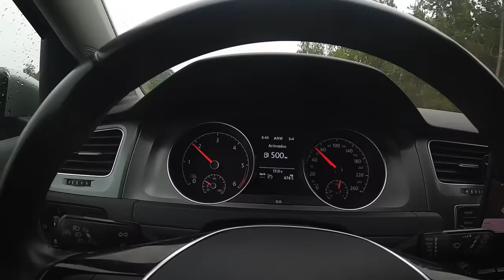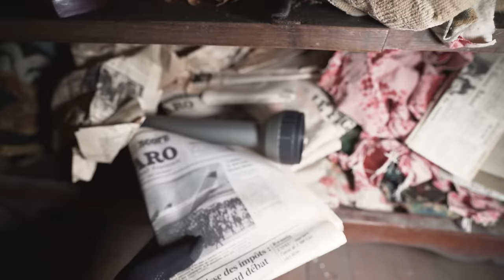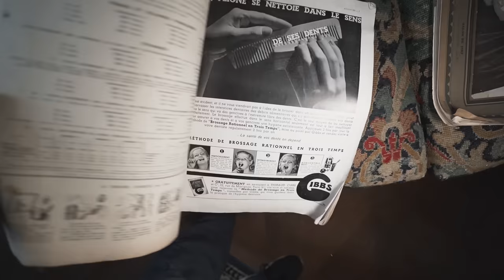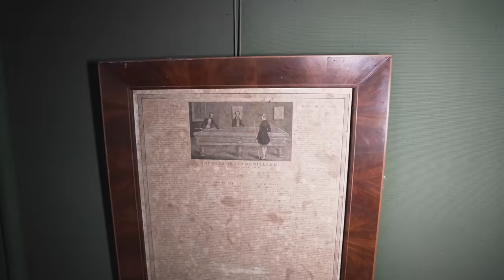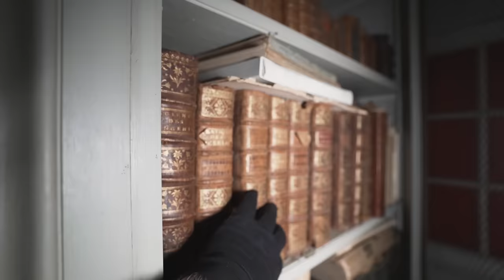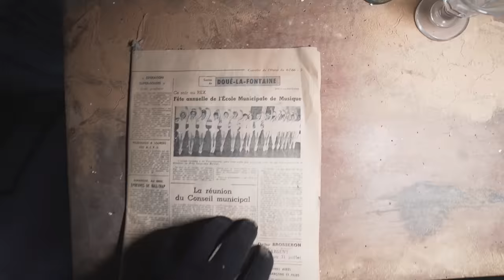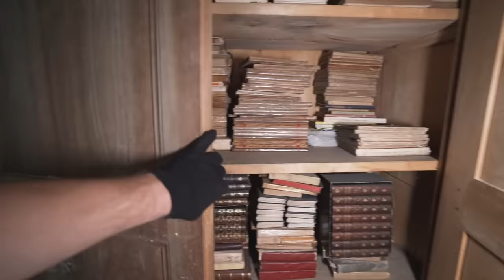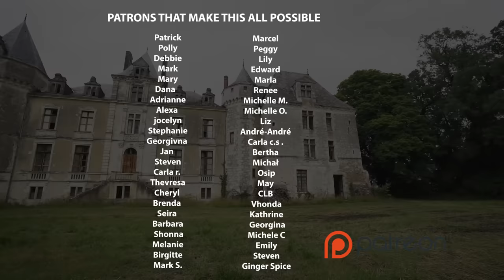Abandoned 17th Century Fairy tale Castle ~ Everything Left Behind!